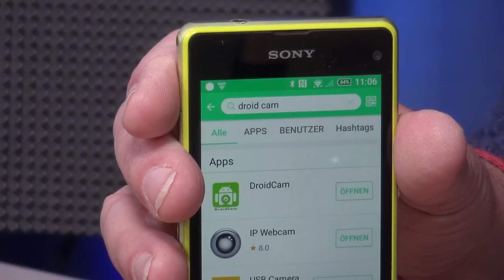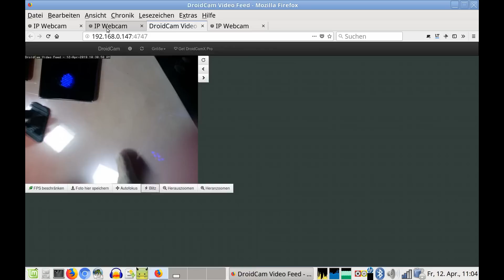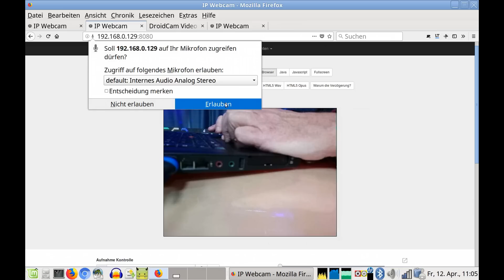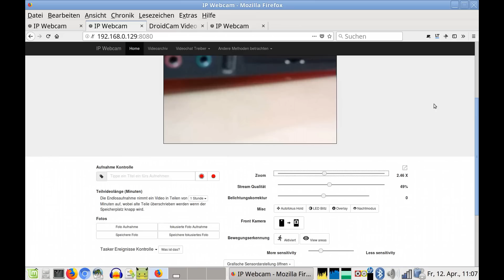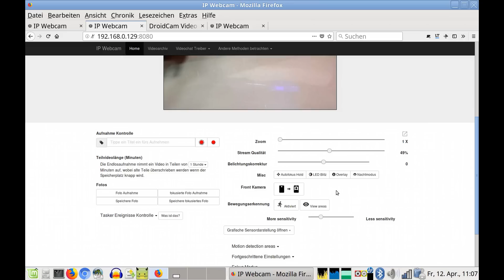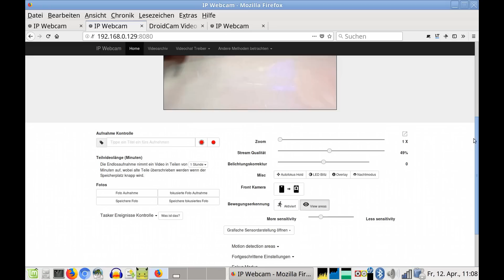Ein zweites Leben für Smartphones als Webcam - Ein Filetstück aus CC2tv #247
Themen dieser Sendung:
Die durchschnittliche Nutzungsdauer von Smartphones liegt in Deutschland bei ca. 2,3 Jahren. Sicherlich bedingt dadurch, dass die meisten Hersteller nach 2 Jahren keine Updates mehr zur Verfügung stellen, die Akkus stark an Kapazität verloren haben und lukrative Lockangebote von Serviceprovidern eine Reparatur unattraktiv erscheinen lassen. Doch was soll man mit den, noch guten "Alten" machen. Eine sinnvolle Verwendung als Webcam bietet sich da quasi an. Doch Vorsicht, viele der dafür verfügbaren Apps senden die Daten in eine Cloud. Aber es gibt auch hervorragende Anwendungen die sich auf das eigene WLAN beschränken und dennoch, wenn gewünscht, von "außen" aufrufbar sind.